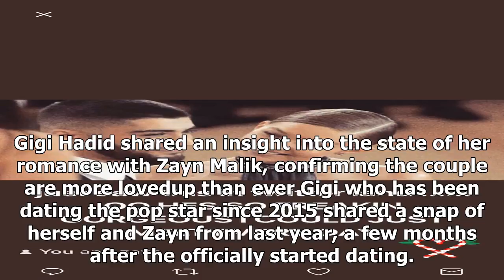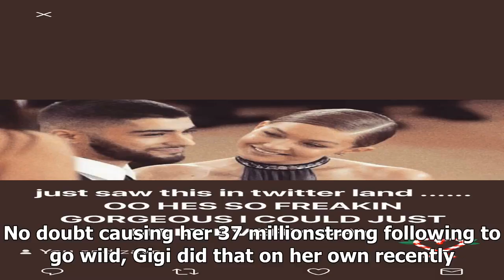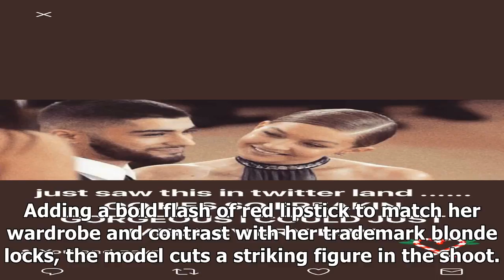Gigi hadid reveals 'gorgeous' boyfriend zayn malik makes her 'melt' as she shares romantic throwbac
Gigi hadid reveals 'gorgeous' boyfriend zayn malik makes her 'melt' as she shares romantic throwback snap